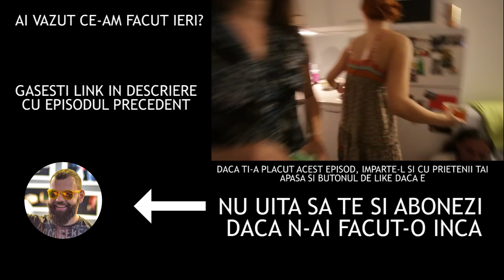NU-MI PLAC DRUMURILE LUNGI + GAME OF THRONES!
Voi cum sunteti la drum lung?